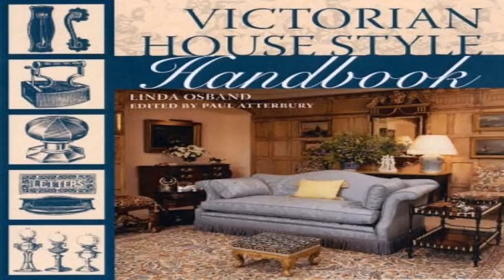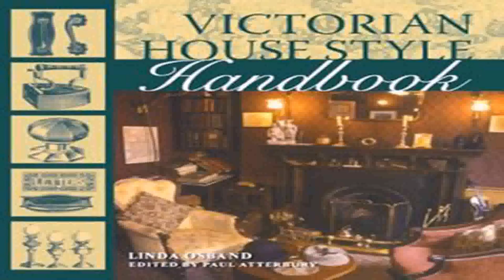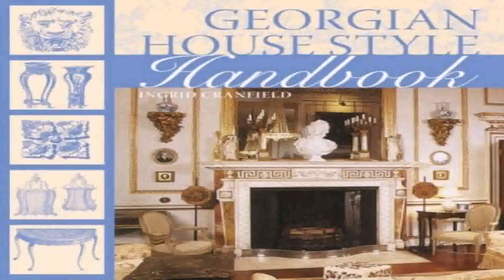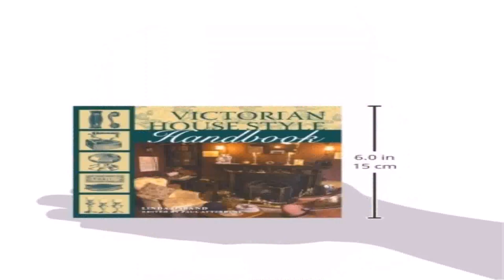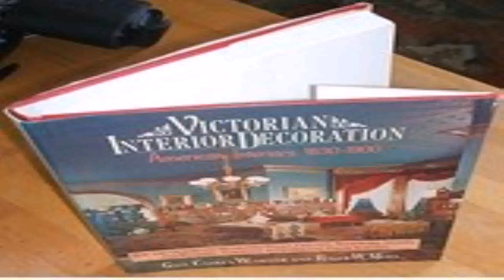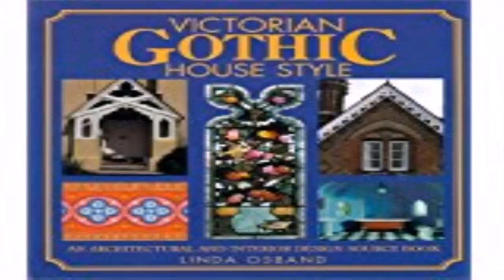Victorian House Style Sourcebook (see description) (see description)